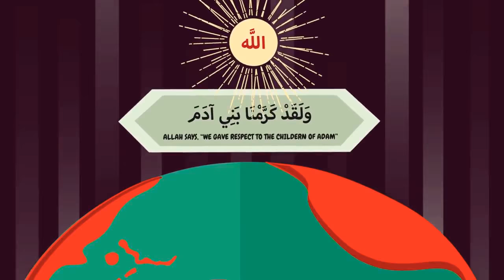How to Deal with Non Muslims